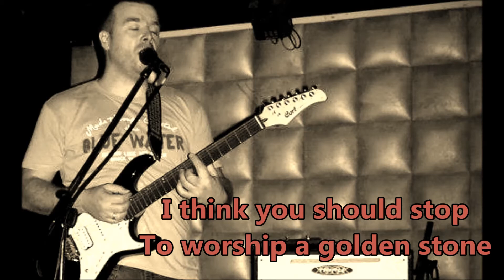Erebuni Moon - ZORAN VUJASINOVIĆ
VITEZOVI KNINSKOG ROKA: Zoran Vujasinović
EREBUNI MOON je njegov autorski demo.
ZORAN je svirao u kninskim bendovima: THE END i CROSSROAD,
sada je frontmen grupe: FREE HOUSE PAINTERS
Erebuni je antičko ime za glavni grad Jermenije, Jerevan. Grad je star 3000 minus pet godina. Pjesma govori o jermenskoj mitomaniji i okupiranosti prošlošću, izgubljenim državama i teritorijama, njima svetom planinom Ararat (ovdje "golden stone"), koji je preko granice u Turskoj, a previđanjem onoga što mogu da urade u sadašnjosti. Analogija sa Srbima, Kosovom.